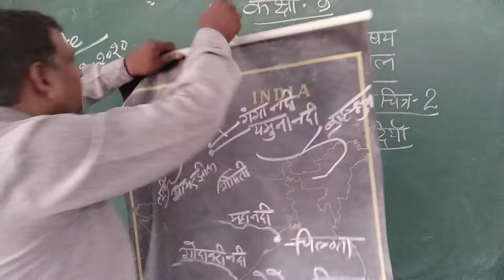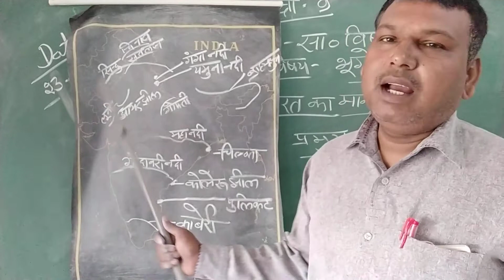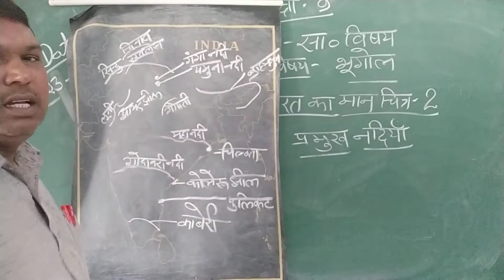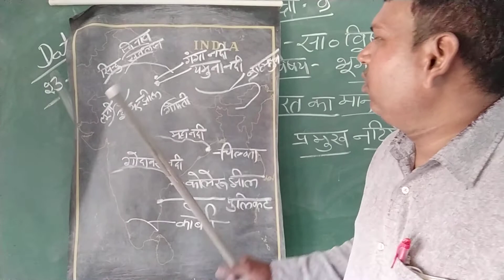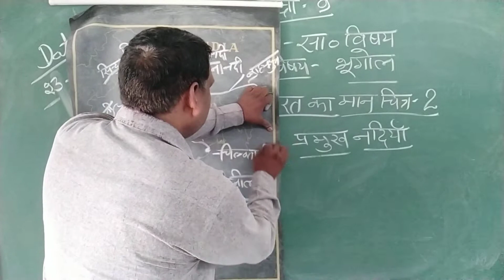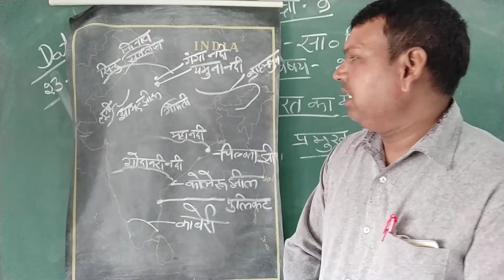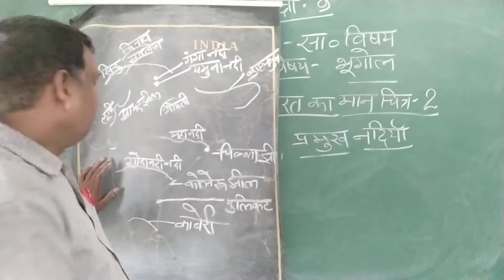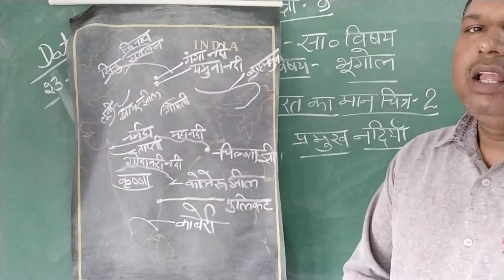[23/09/2020] class 9 social science